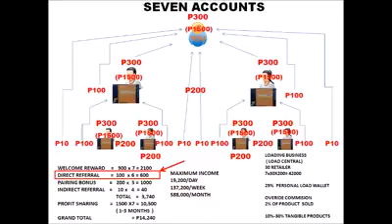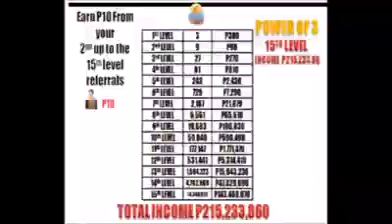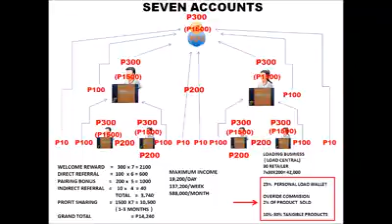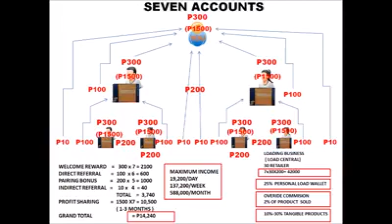Intensity 8 Team Korea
For more details Pm me.
 Ramil Alba  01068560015 or viber 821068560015

PAANO BA SUMALI SA i8 Hybrid System?
* purchase starter package
* One time payment ; Life time business

Option for pay -in ( Registration )
Set A: 1,000
Set B: 1,500
Set C; 1,800

PAANO KUMITA SA i8 Hybrid System?

1. Welcome reward - 300php
2. Direct referral - 100php
3. Pairing  bonus - 200php ( left@right )
4. Indirect referral;
    *Earn  10php from your 2nd level up to the 15th level.
5. PRofit SHaring Bonus
     *Per package meron kang    1,500 PS.
6.  Save @ Earn on personal LOAD..kikita ka up to 25%
7. Meron kang 30 pcs.retailer activation na pwedi mo ibenta ng - 200 each.
8. Retailer Override
9. All products of i8 hybrid system discounted ka 10% up to 30%..
Saan ka pa..dito ka na sa totoong bagohan ng buhay;-
legit 100%.

For more details Pm me. Ramil Alba  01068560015